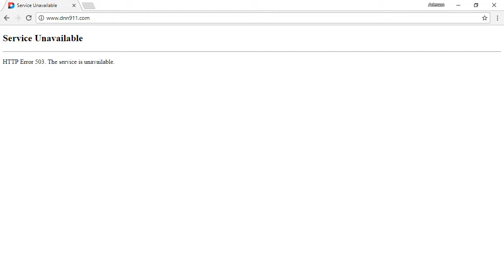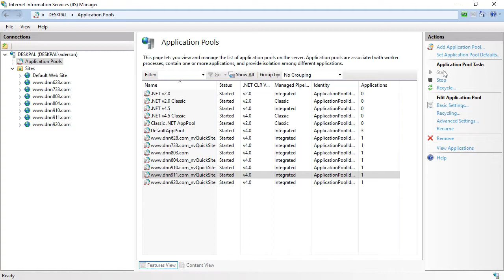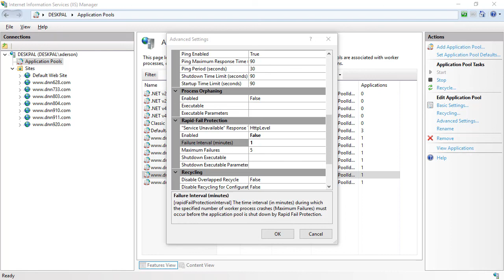30. How to handle "Service Unavailable" Message - DNN Tip of The Week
This video will show you how to setup rapid-fail protection on IIS so that you no longer have your site stopping with a "Service Unavailable" Message.